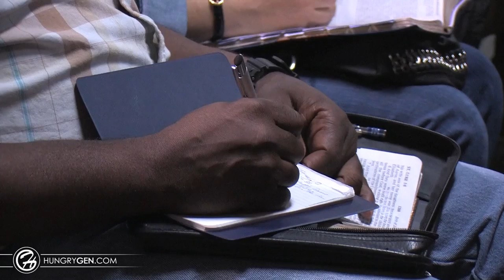Experience Jesus - George Chechelnitskiy